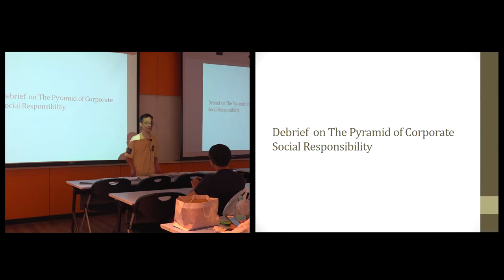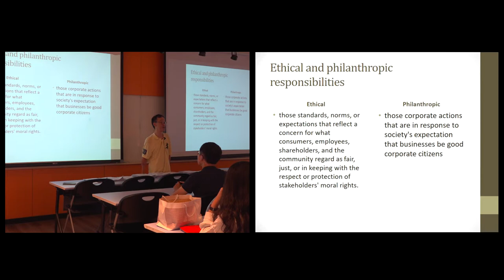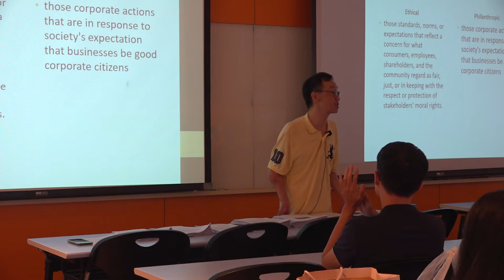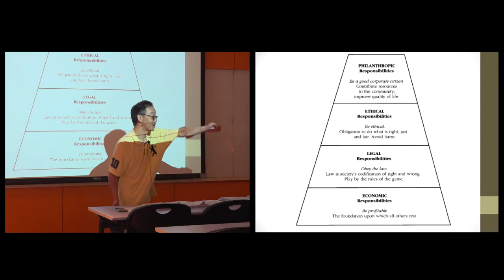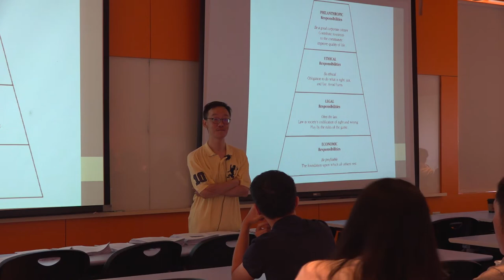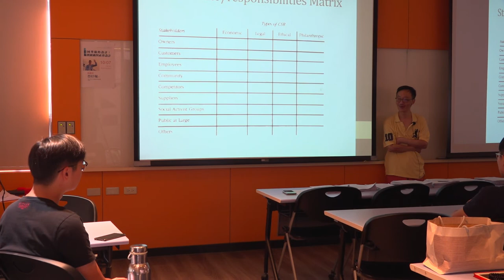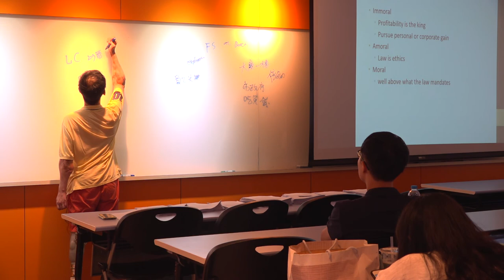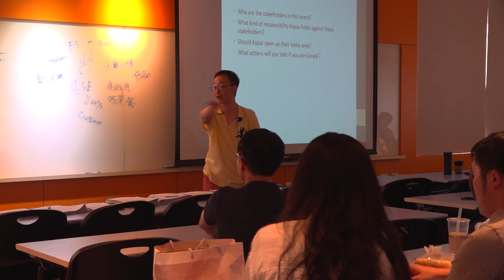倫理與領導108 2019 1008 02